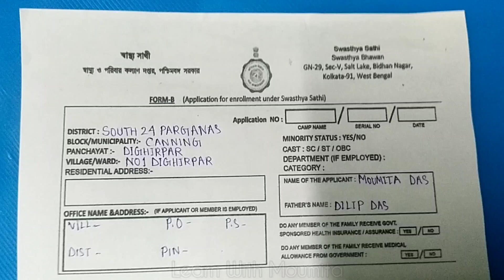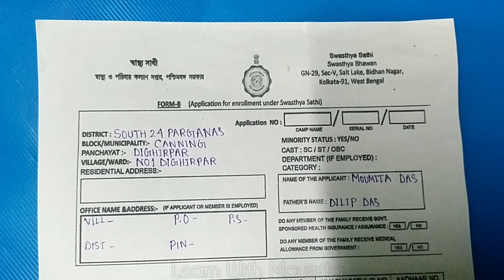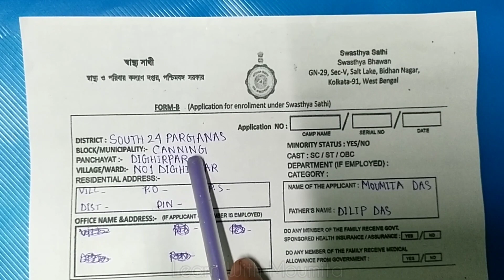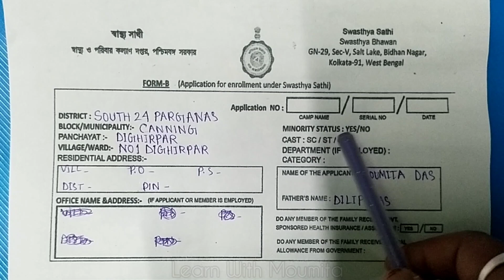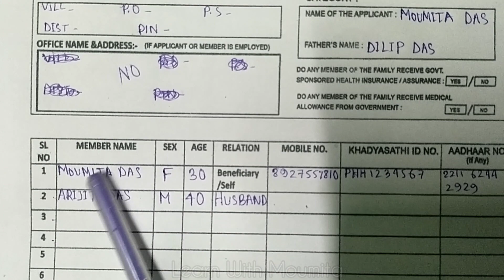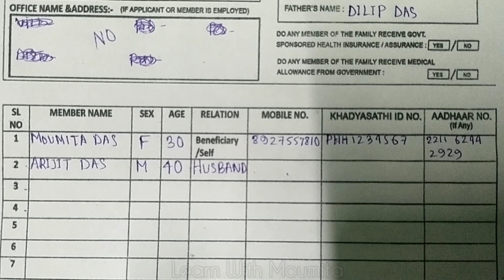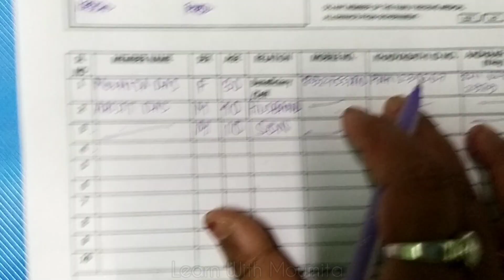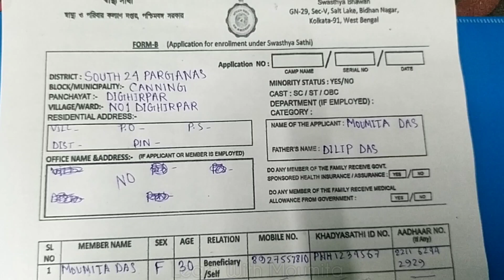Swasthya Sathi Form Fillup | স্বাস্থ্যসাথী কার্ডের ফর্ম ফিলাপ কীভাবে করবেন ?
Swasthya Sathi Form Fillup | স্বাস্থ্যসাথী ফর্ম ফিলাপ কীভাবে করবেন  |